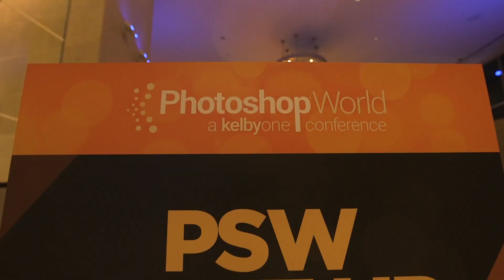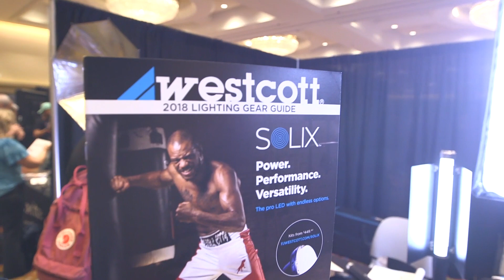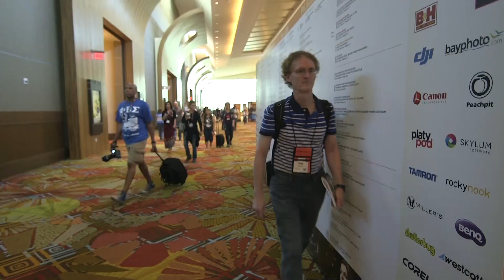Photoshop World 2018 : Yup - it's a lot like this!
Did you miss Photoshop World: A KelbyOne Conference in Orlando, Florida this year? Check out this recap to see what you missed at PSW2018!